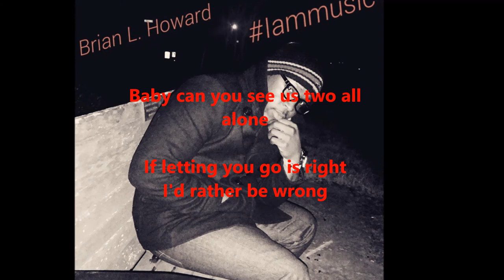Brian L. Howard (Without)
Listen to the words and understand sometimes you don't need alot going on to get your point across, you just need the time and opportunity to get it across. without you is a song we felt like the world needs to hear and understand that you and everyone has felt like this at sometime in there life so enjoy this full song from Brian L. Howard